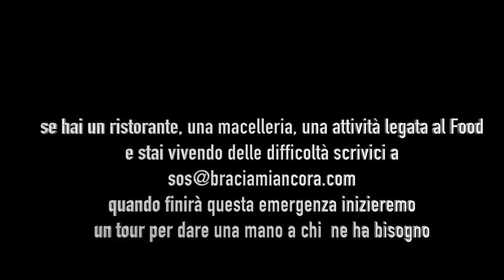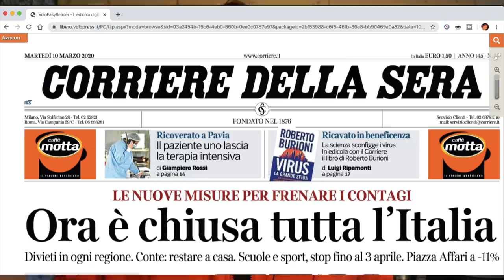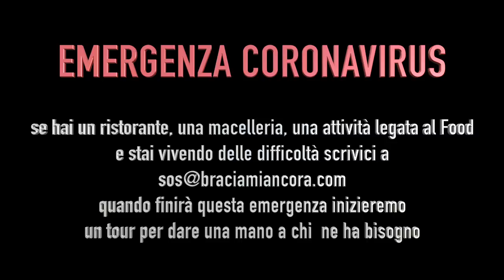CORONAVIRUS BRACIAMIANCORA AL VOSTRO FIANCO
Quando l'emergenza Coronavirus sarà alle spalle - speriamo presto e nel frattempo adottiamo comportamenti responsabili  - andremo a trovare le attività maggiormente colpite da questa crisi imprevedibile e vogliamo dar loro una mano per aiutarli a risorgere. Insieme ce la faremo. Nel frattempo cervello acceso e seguiamo le indicazioni degli scienziati

Braciamiancora
Via Alessandria 26
00198 Roma